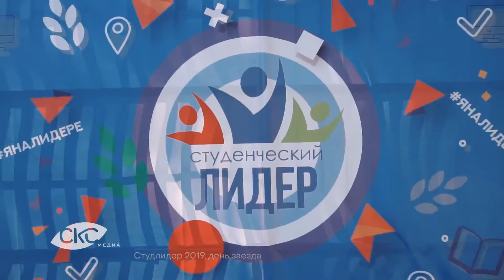Livemedia ("СКС медиа") - "Первый день Всероссийского конкурса Студлидер 2019". Лауреат 2 степени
Российская студенческая весна в Красноярском крае, 2020 г.
ВУЗы. Видеожурналистика. Коллективная работа. Непрофильная категория